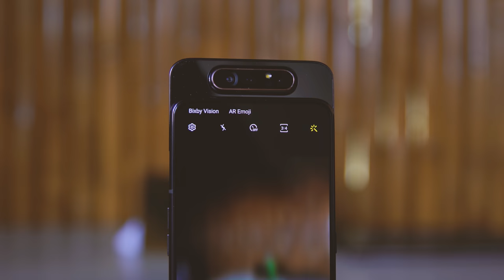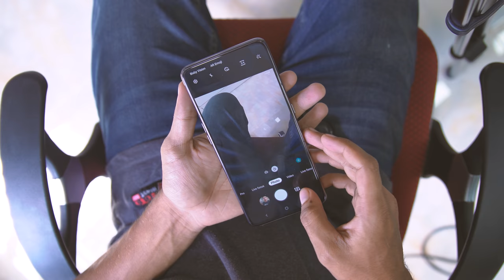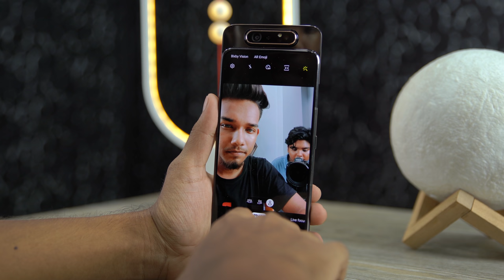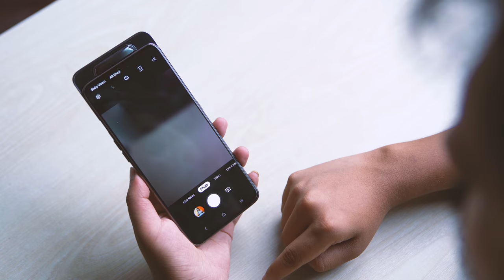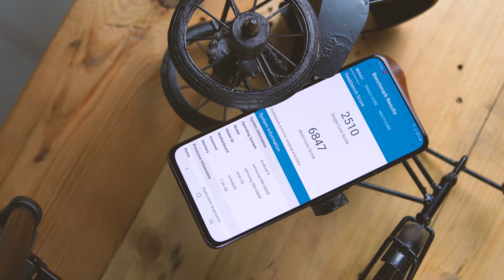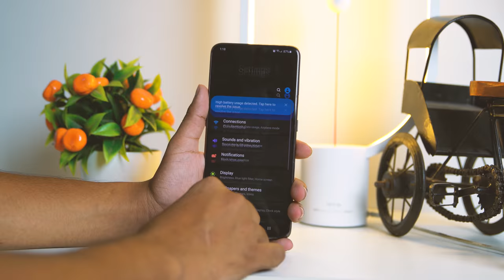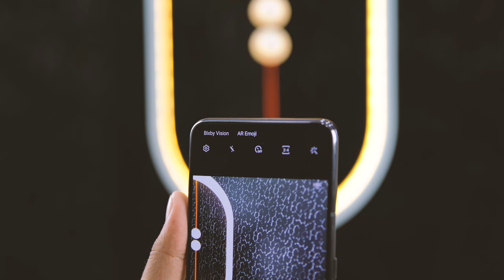Samsung Galaxy A80 Full Review in Bangla | ATC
Samsung Galaxy A80 have a fun rotating pop-up camera, and the high-quality notchless screen and many more. what do you think fellas? is it worthy or not? let's check the video with ATC ❤

Price

 8/128GB - 77990 BDT

Follow ATC

Say Hello to 'Akib Raj' on -